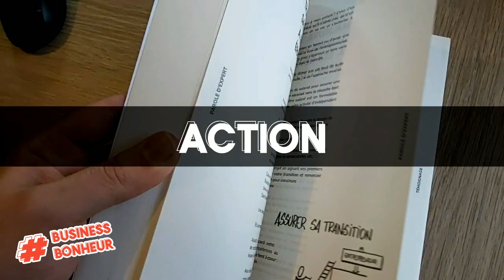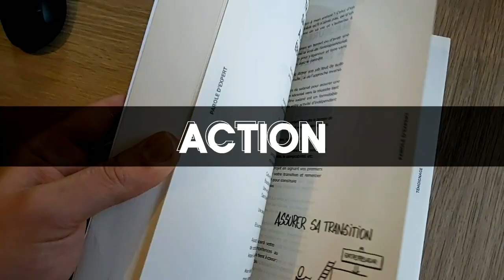Développer son Business avec une prise de parole authentique avec Fréderic Chaze - CVBBonheur 023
➡️ Dans ce nouveau LIVE informel, vient découvrir comment développer une entreprise qui attire les bons clients à l'aide d'une prise de parole en public qui te ressemble !

En effet, mon invité Frédéric Chaze, expert en prise de parole, te partagera des conseils au TOP pour t'y aider !

Et télécharge son Ebook intitulé "5 Clés Essentielles pour parler en public avec succès"

4⃣ La recette du succès en 5 minutes et 2 ingrédients : ➡️